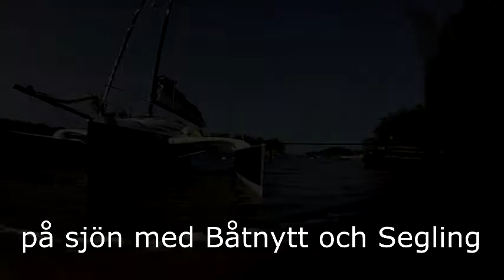segling båtnytt dragonfly sverige 2012.mp4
Den 22 maj seglade vi med LRF media och tidningarna Segling och Båtnytt som under hösten kommer att göra reportage om trimaransegling. Vi hade stålande sol och fin segling i medelmåttig vind.

tack för en bra dag / Dragonfly Sverige